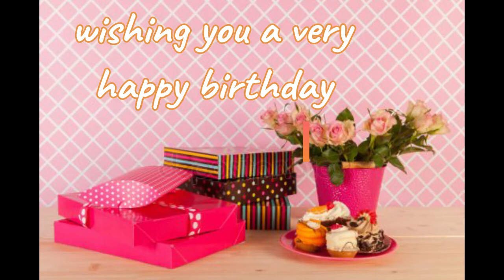Happy New year 2020 | Happy New year Whatsapp Status Video 2020